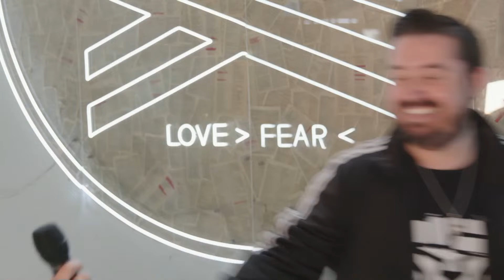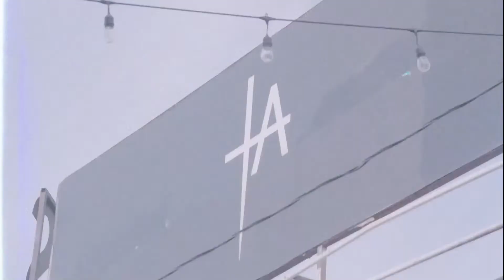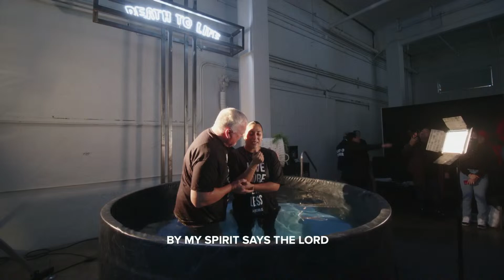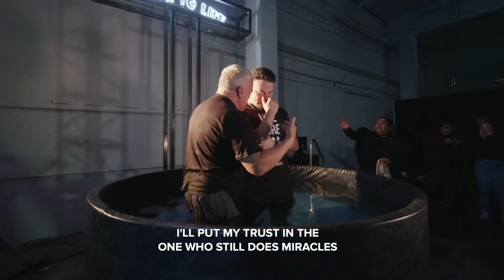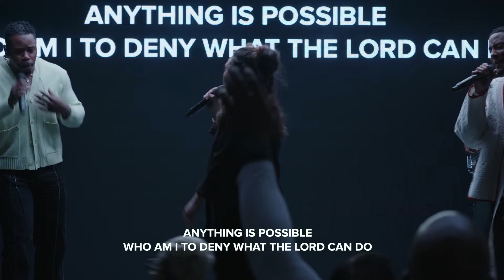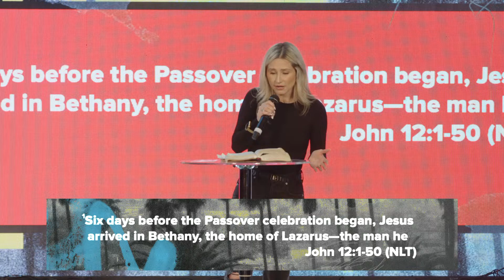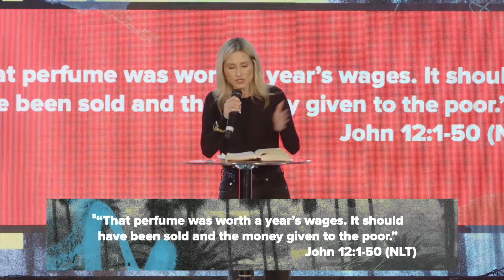Fearless Sunday Live | Neil Smith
Join us for a powerful Sunday service with a special message from Pastor Jeremy Johnson!

Get connected and become a part of the family! Everything you need to know below or on our

Partner with us and impact people around the world.